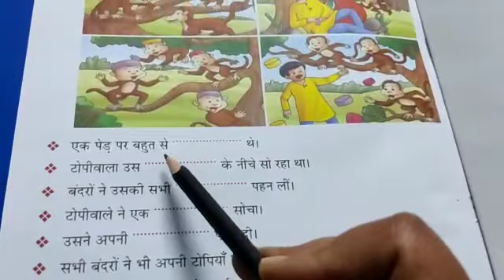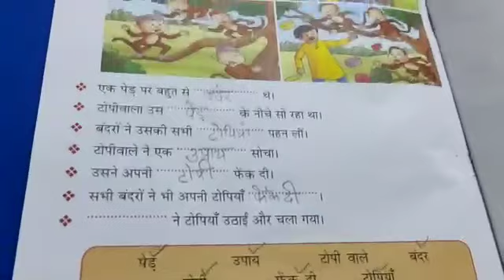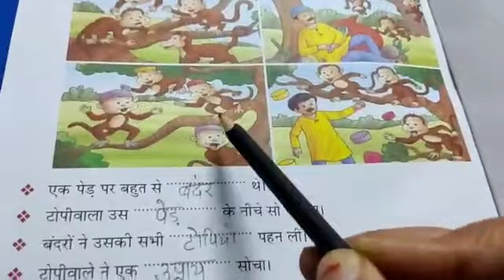कहानी पूरी करो - नकलची बंदर (हिन्दी)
This videos shares the concept of ' कहानी पूरी करो - नकलची बंदर ' especially for elementary students. It will help students to understand this concept easily.
Teacher : PRT Shafi
School : Govt. Girls Primary School Rapria, Balu Block : Kalayat (Kaithal)